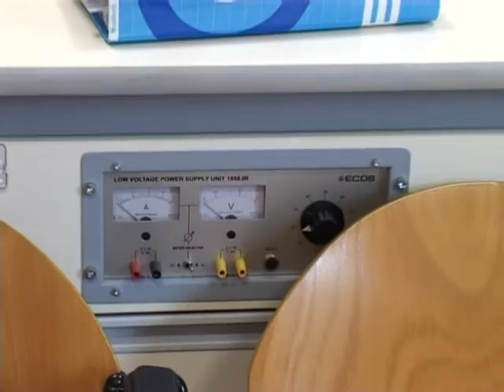Chieri: inaugurazione del polo scolastico di istruzione superiore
Chieri (TO): immagini dell'inaugurazione del polo scolastico di istruzione superiore. Interviste all'Assessore all'istruzione Umberto d'Ottavio e al Presidente Antonio Saitta (febbraio 2009)